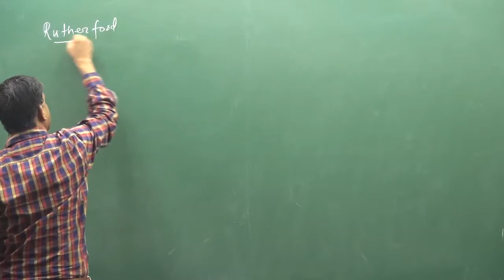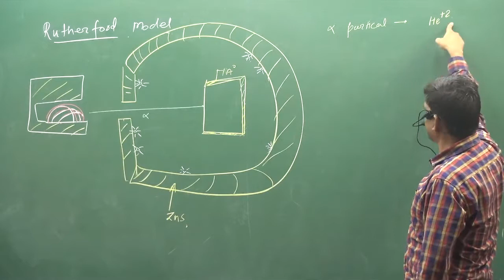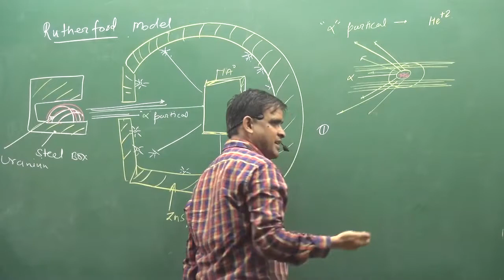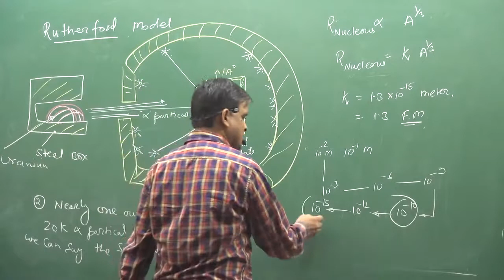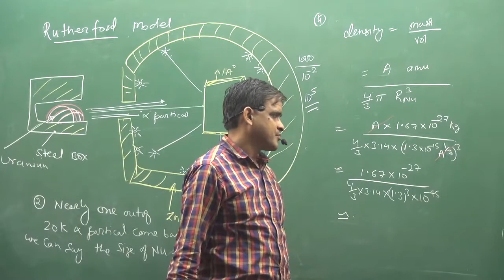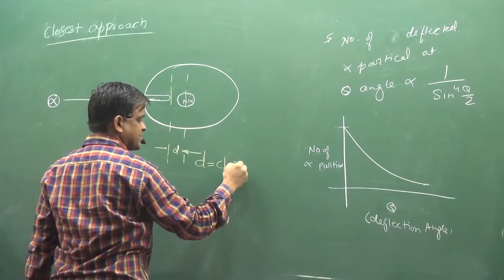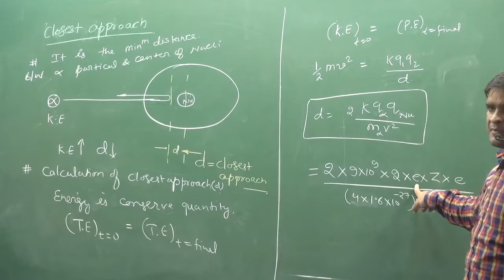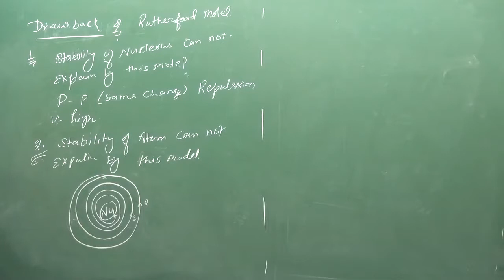2.Rutherford Model | ATOMIC STRUCTURE | PHYSICAL CHEMISTRY | IIT | NEET